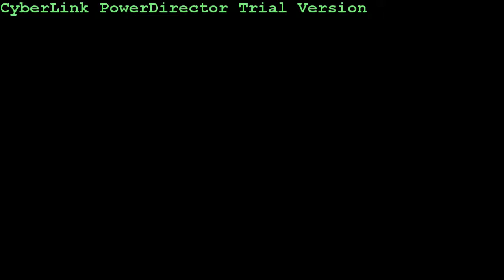Grip The Rock March 2013 (Ruth Part 1)